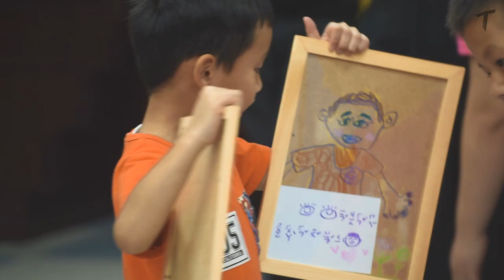Connect To Change: Using Creativity To Empower Students In Taiwan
For our Connect To Change event in Taiwan we partnered with The Shiner Education Foundation to host a day of musical and artistic activities at an underserved school in rural Taiwan.

Gen.T honourees Cho Chen, the founder of Skids School, and saxophone player Tzu-Chieh Shen travelled to Bitou Elementary School, which is two hours' drive outside of Taipei, on the island's northern coast.

Chen led an artistic session, teaching the children how to draw self-portraits, in line with her stance that children must first learn to understand themselves before they can fully understand anything else. Later, Shen introduced several instruments and musical styles to the children, before treating them to a saxophone performance.

Shiner Education Foundation CEO Monique Wang also invited Lawrence Yen, a supporter of the charity and owner of restaurant Gastrojoy, to serve a traditional Spanish fideuà for lunch.

The mission of the Connect To Change programme is to bring the Gen.T community together to create positive impact, partnering with local charities across Asia and activating the skills of our honourees to benefit the charity and help its founders achieve their goals.